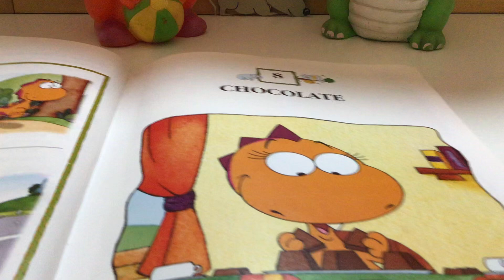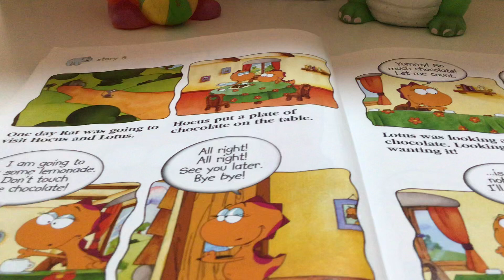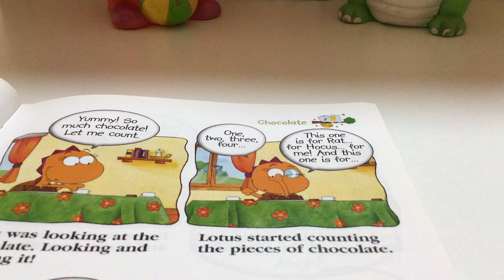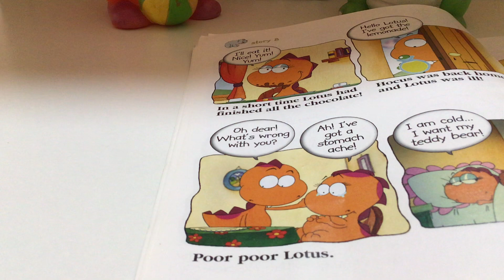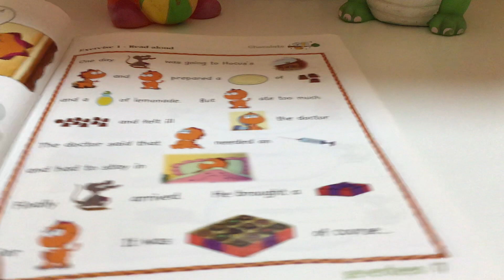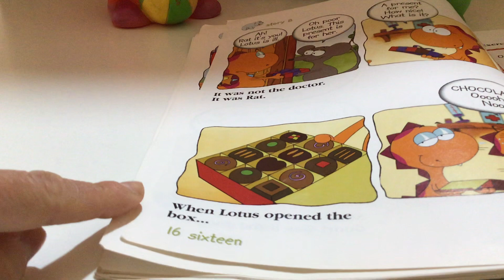CHOCOLATE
La maestra Michela Bia. legge CHOCOLATE